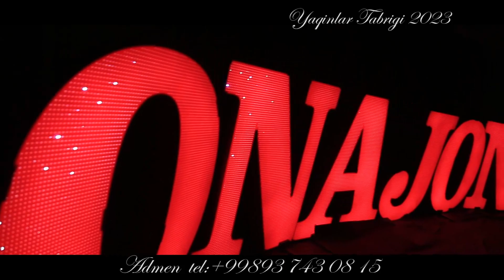Жарбошида Yaqinlar tabrigi Мариям онамизни табриклади